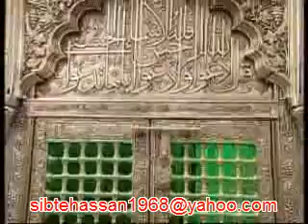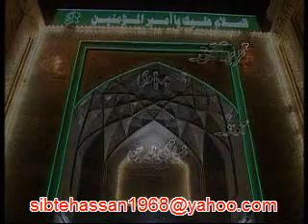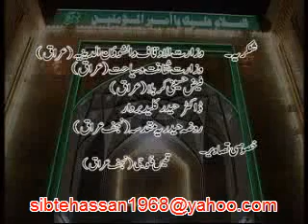a visit to najaf pt5of5